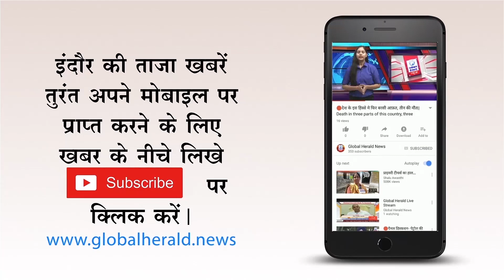🔴सभी ने दी कल्पेश याग्निक को श्रद्धांजलि